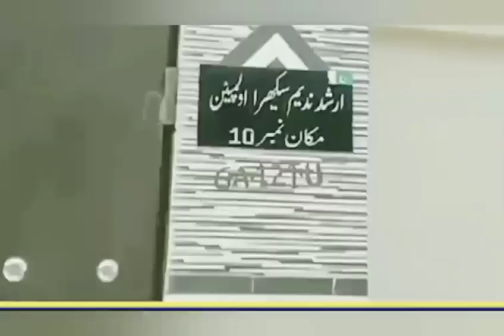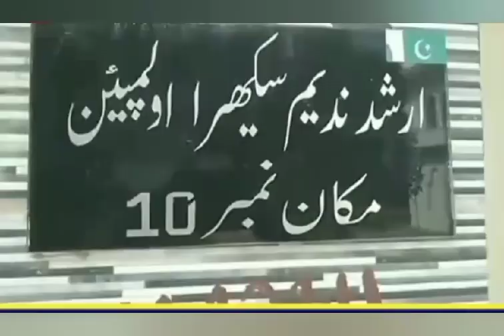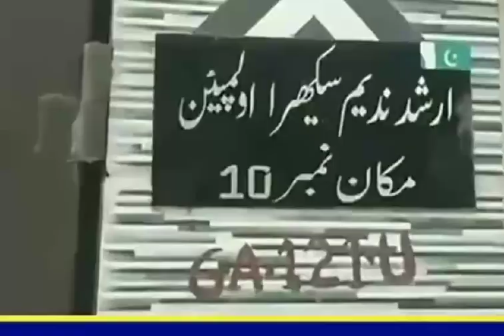Arshad nadeem hero of pakistan The surprising story of Arshad Nadeem came out